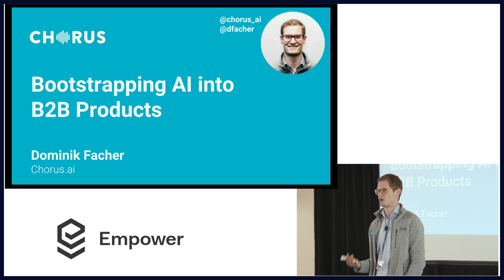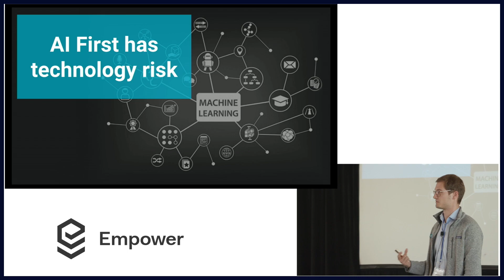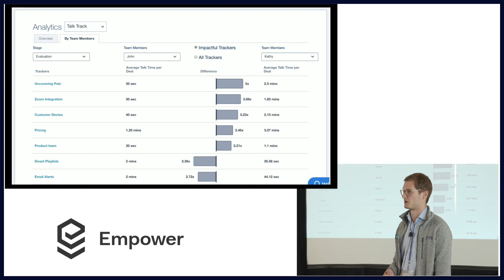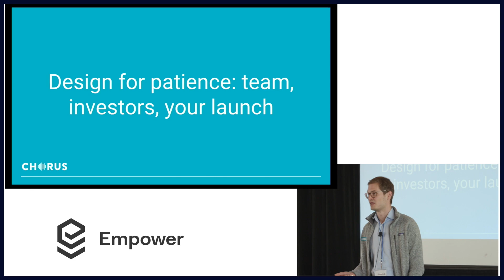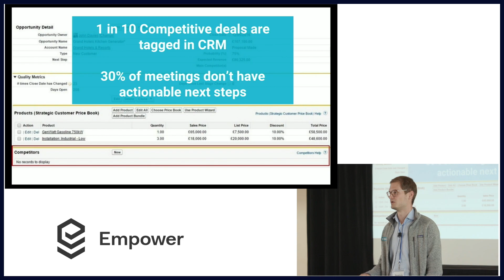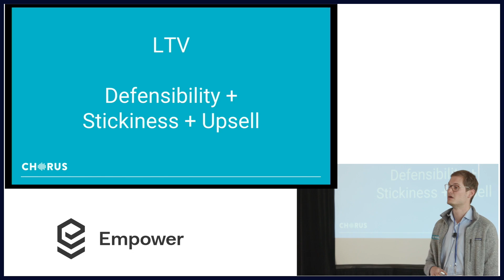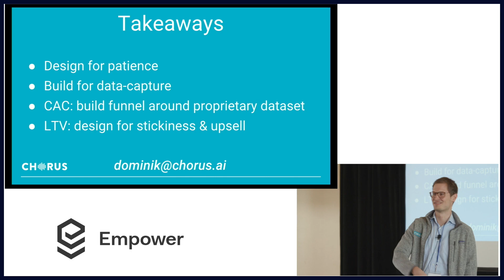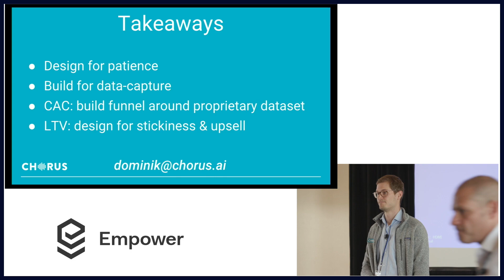Bootstrapping AI into B2B Products: How Chorus Kickstarted a B2B AI Product - Dominik Facher